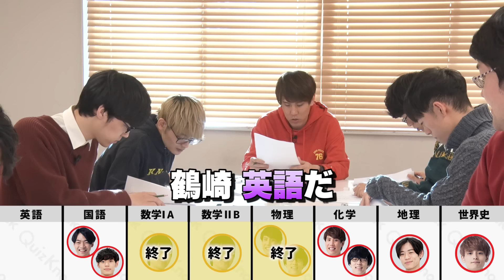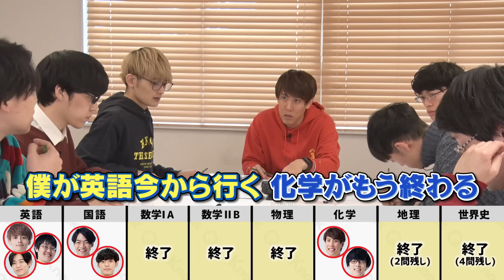【検証】QuizKnock 7人集まれば共通テスト満点取れる説【三度目の正直】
昨年に引き続き今年も共通テストに挑戦！
三度目の正直……今年は……ついに……念願の……？

16:26 こちら問題文中に｢科目｣とありますが、正しくは｢教科｣です。訂正いたします。

今日の一問の答えはこちら↓
記事タイトル:世界で初めて「学歴不問」に！13年ぶりに募集される話題の職業とは？

◆スタッフ
企画監督：佐藤正
企画：河村拓哉
撮影：多加野真白,高山愛実,味澤裕
編集監督：山本悠希子
編集：山本悠希子
校正：村上真優子,Y,広井隆,亀田武広
校閲監督：井口凜人
校閲：大治有人
サムネイル制作：つるぎ
アシスタント：髙梨菜央
監修：ふくらP
QuizKnock powered by baton